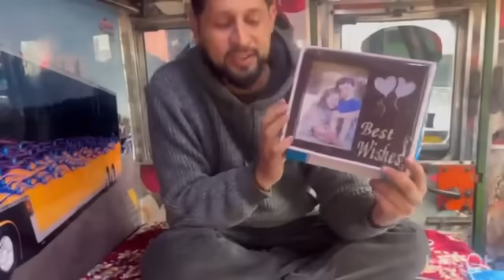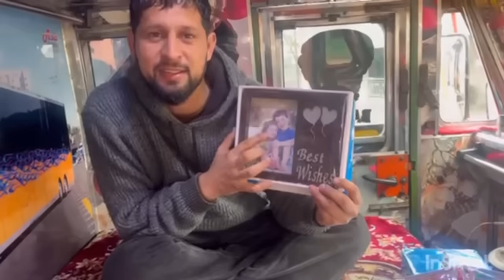itni Sari Gift 🎁 Open kar li😍|| Kashmir ka pyar ♥️